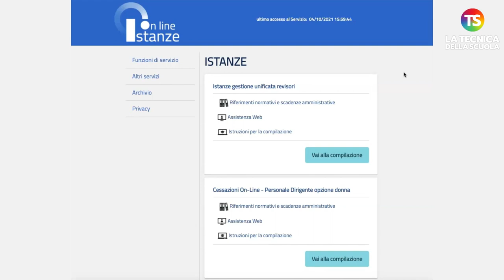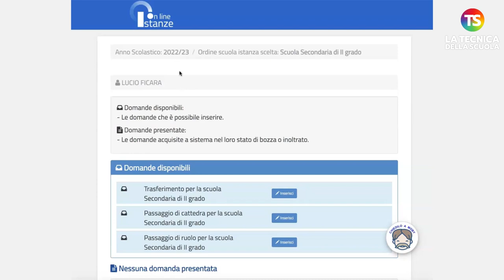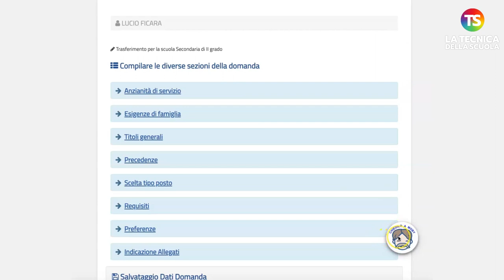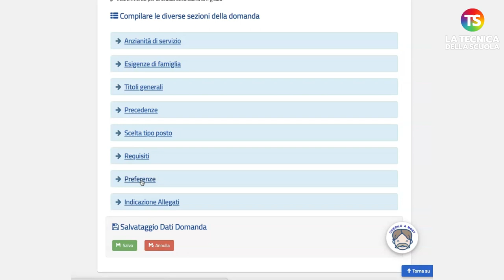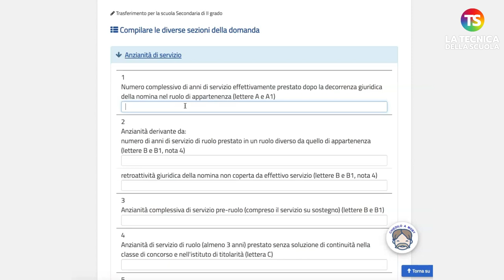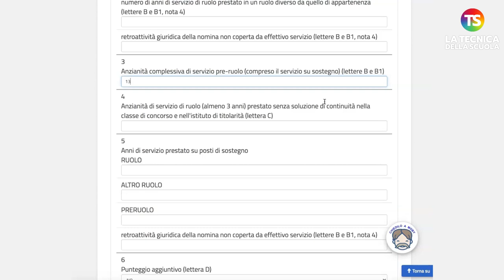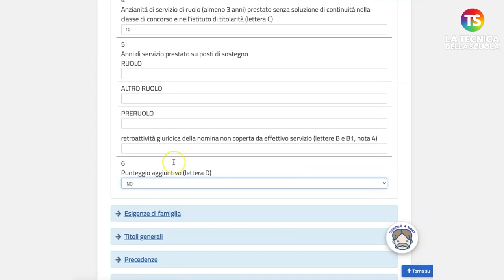Mobilità 2022/23: tutorial Anzianità di servizio parte 1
istanzeonline tecnicadellascuola Un video tutorial per vedere come si compila la domanda di Mobilità 2022/23 nel caso di una mobilità territoriale di una scuola di secondo grado.